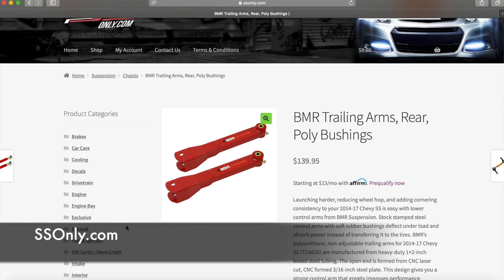Chevy SS Meet, Suspension and LS3 Upgrades | Holden Commodore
Great time meeting up with some fellow Chevy SS (Holden Commodore SSV Redline) owners in the DC metro area!  Visit the Chevy SS Owners Facebook page or SS Forums to see when these events happen.

I also talk about upgrading the car's suspension and LS3 engine. I want to improve the handling and maybe refresh some bushings while I'm at it. I am interested in a LS3 camshaft upgrade, but need some guidance on what others are doing who want daily drivability.